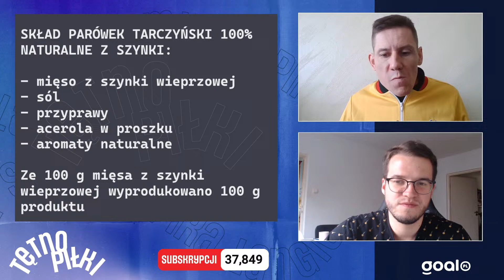CZY LEWANDOWSKI JEST ŻUGAJKĄ? | Tętno Piłki | Sipika, Smyk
Czy można piłkarzy pytać o sprawy, które nie dotyczą piłki nożnej? Czy Robert Lewandowski znów udowodnił, że jest spiętym gościem? Gdzie tkwi spisek żugajkowo-tarczyńskowy? Kim są te całe "ŻUGAJKI"?

To są problemy polskiego futbolu. Nad tym trzeba się pochylić. Startujemy o 8:30 - Tętno Piłki w składzie Julek Sipika i Damian Smyk.

Jak skorzystać z promocji „Bonus 400 PLN za wygrany zakład na zwycięstwo Polski w meczu z Estonią“?
1. Załóż konto w Superbet z kodem: SUPERGOAL wyrażając zgody marketingowe.
2. Dokonaj pierwszej wpłaty w kwocie minimum 50 zł.
3. Postaw pierwszy po rejestracji konta kupon singiel obejmujący typ z oferty przedmeczowej na zwycięstwo Polski w meczu z Estonią (typ zakładu: Mecz – 1).
4. Minimalna stawka kuponu to 2 zł.
5. Jeśli Twój zakład okaże się trafiony otrzymasz wygraną ze swojego kuponu oraz dodatkowo bonus o wartości 400 zł.

okładka: fot. pressfocus.pl
Instagram / @ JuliaŻugaj (screen)  ; TikTok @ juliazugaj